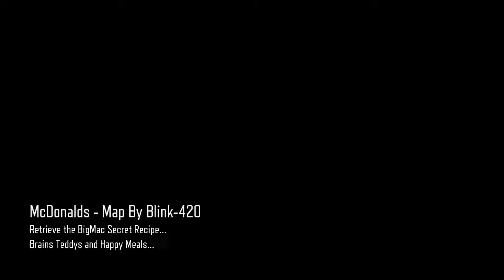Call of Duty Black Ops 3 - Zombies - McDonald's Custom Map Gameplay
Call of Duty Black Ops III - Zombies - McDonald's Custom Map By Blink-420 Gameplay - Until Escape Easter Egg Is Complete (Rounds 1-30) - No Commentary

Thank you S A M I T O for the help.

Thank you Blink-420 for creating this great map.

PC with xbox controller